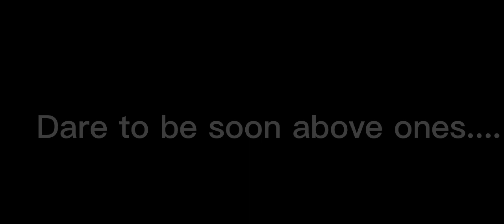New Movie Teaser......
Sorry for forgot uploading new movie!
(No hate)